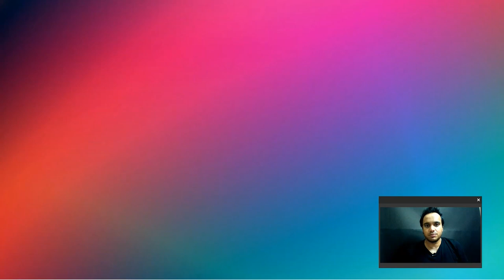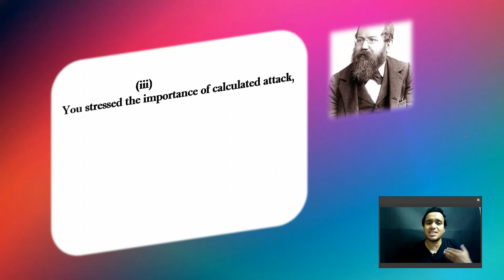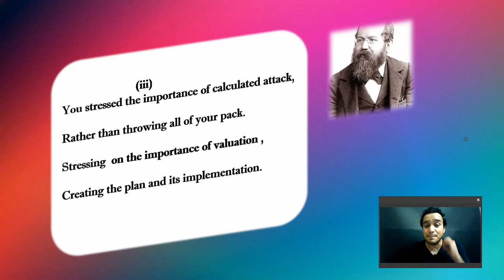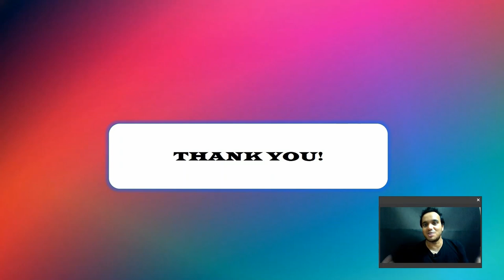SPLENDID STEINITZ- A Poem by Chesspoet64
SPLENDID STEINITZ

You were Born into a family of tailors,
While you failed to thread a cloth,
You weaved masterpieces on the board,
Which for eternity, will be stored.

You were the first official world Champion,
Possessing indomitable grit,
Powered by fighting spirit,
With a style so cautious,
Devoid of major flaws.

You stressed the importance of calculated attack,
Rather than throwing all of your pack.
Stressing on the importance of valuation,
Creating the plan and its implementation.
Six years, you refrained from Competitions.

Indulging in simultaneous exhibitions,
Your extraordinary blind chess displays,
Set a remarkable blaze.
It was about this blind feat that many wittingly remarked:
“He came, he did not see, he conquered”!

A historian and chess journalist,
To adhered to his chess thoughts,
Daring  enter Ink wars,
To showcase your chess powers.

Your final days was at the asylum,
Which has an aura of  gloom,
Your desire to play against God,
May make us nod,
With deep love and a pain,
About a champion and his vain!

STEINITZ PHOTO SOURCE : Chess.com